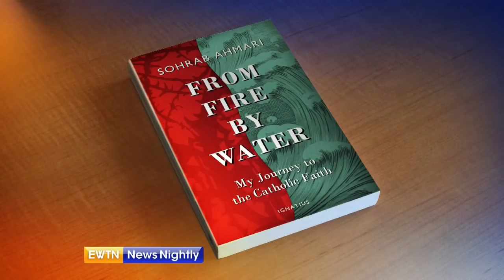Well-known conservative shares his conversion story - ENN 2019-03-01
New York Post's Sohrab Ahmari tells me about his new book, "From Fire by Water." It details his conversion from Marxism and atheism to the Catholic faith.